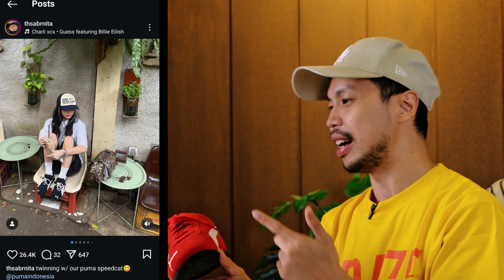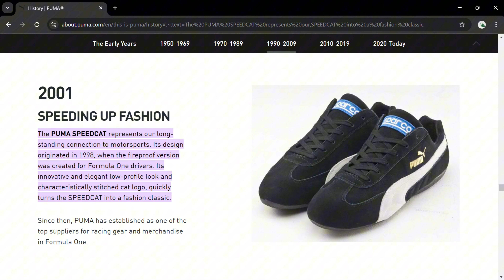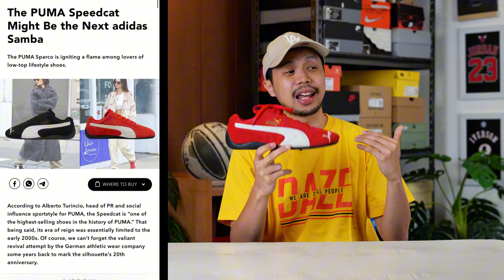Gorengan Aja?? - Puma SpeedCat Review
Puma SpeedCat Review

Berikut pembahasan gw setelah menggunakan sepatu Puma Speedcat . Detail  review akan mengulas sepatu ini dari segi material, ytraction, fit, cushion, dan support.